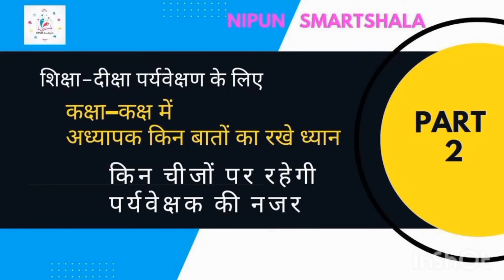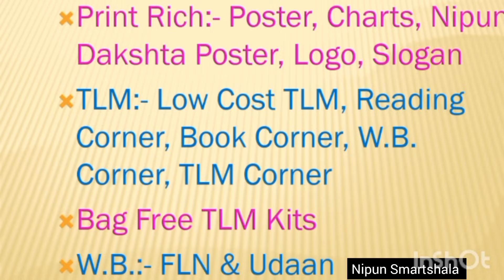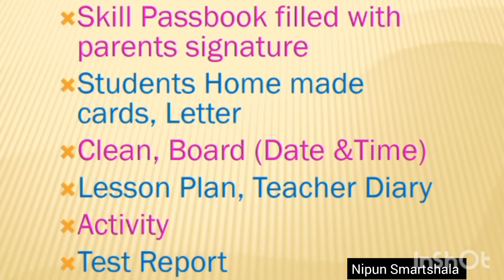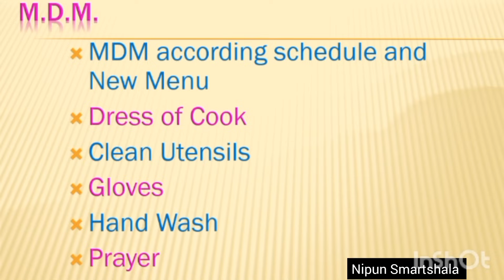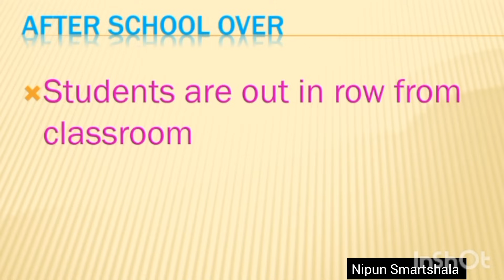शिक्षा - दीक्षा शैक्षणिक पर्यवेक्षण Part-2 I कक्षा-कक्ष में अध्यापक किन बातों का रखे ध्यान I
शिक्षा - दीक्षा शैक्षणिक पर्यवेक्षण अपडेट Part-2 । कक्षा-कक्ष में अध्यापक किन बातों का रखे ध्यान I किन चीजों पर रहेगी पर्यवेक्षक की नज़र I अब कैसे और क्या करना है, क्या है ? क्या करे स्कूल ? शिक्षक क्या करे और कौनसी बातों का ध्यान रखे ? स्कूल मुखिया को क्या करना है ? क्या क्या रिकॉर्ड तैयार रखें ?
जिसकी सारी जानकारी आपको वीडियो में बहुत ही कम और सरल शब्दों में बताई गई है।
ये चैनल शिक्षकों और विद्यार्थियों की मदद के लिए बनाया गया है। अगर किसी भी शिक्षक साथी को किसी भी विषय पर कोई भी जानकारी चाहिए तो हमे कॉमेंट बॉक्स में या टेलीग्राम ग्रुप में जरूर बताएं।
और टेलीग्राम ग्रुप जरुर ज्वाइन करे।

Nipun Bhiwani I Nipun Smartshala I FLN I TLM I निपुण हरियाणा I निपुण भिवानी I
NIPUN haryana mission
शिक्षा - दीक्षा शैक्षणिक पर्यवेक्षण